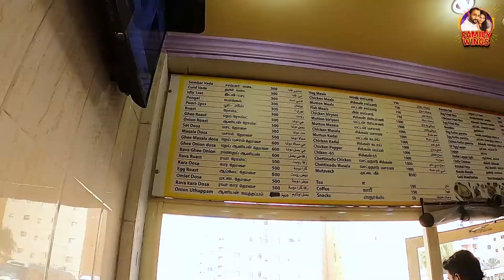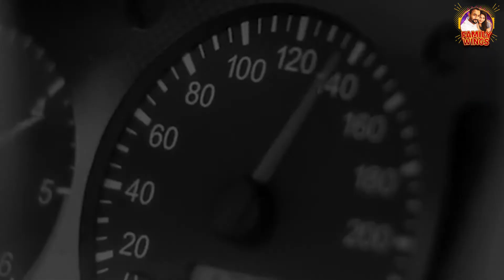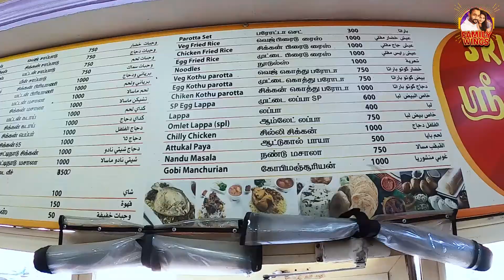Annamalai Restaurant at Kuwait | Super Star Hotel Vlog 🤘⭐️ | Family Wings 👨‍👩‍👦‍👦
Hey guys! Happy morning! A big-time Rajinikanth fan has opened a restaurant named Annamalai in Kuwait, and here's our first-time visit.

Watch the exciting superstar hotel vlog to catch us over breakfast and discover their best menu and South Indian cuisines.

Hey everyone! We are S. Puwanaganthen and R. Niluja - Sri Lankan-Tamil couple residing in Kuwait.

Welcome to "Family Wings" - our dream place where we do what we love doing. As creators, our interest lies in trying new things, and there's nothing better than lifestyle vlogging.

Through this channel, we bring you interesting lifestyle videos which are common to middle-class couples.